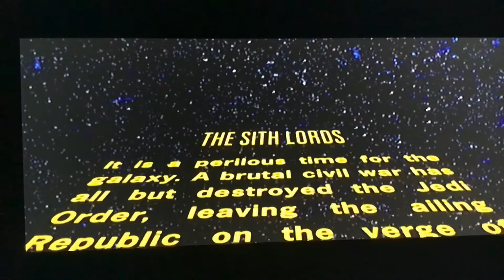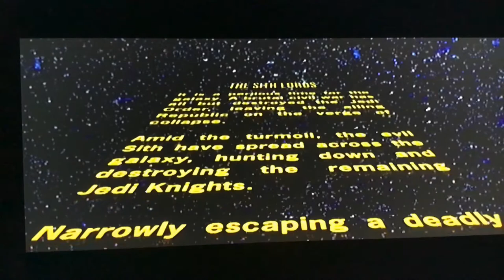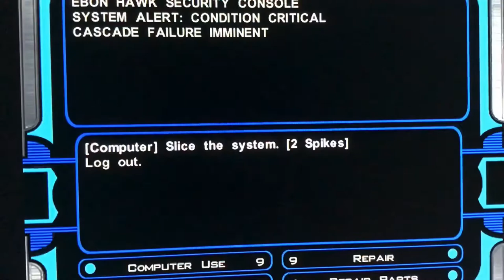Star Wars Knights of the old Republic Sith Lords Act 1 Prologue Part 1